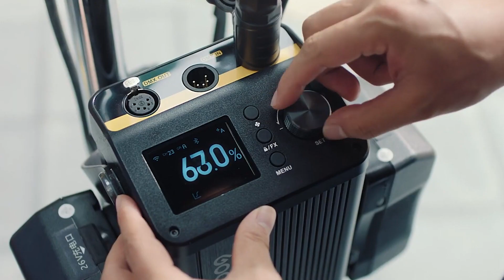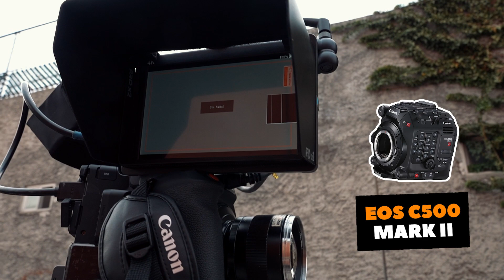Probamos a fondo la Godox Knowled M600D en un cortometraje - Shots de Equipo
Para probar la Godox Knowled M600D realizamos unas escenas como si estuviésemos en un cortometraje. La probamos directo en exterior día como luz principal, entrando por una ventana en el día y luego en la noche, además de sus efectos especiales. Además te contamos paso a paso cómo fuimos resolviendo la iluminación de este proyecto y las decisiones que tomamos

Después de este review podrás saber si es una buena idea incorporar la M600D a tus proyectos cinematográficos

Muchas gracias al talento de
Eduardo Castañeda - Actor/Guión
por su entrega y facilidades para esta producción

Créditos:

Andrés Castañeda - Director
Jesús Núñez - Fotografía
Hugo Sandoval - Asistente fotografía
Hugo Arreguín - Sonido
Claudio Olvera - Asistente Sonido
Daniel Revuelta - 2do Asistente fotografía
Margarita Hernández - Diseño de Arte
Hannat Cruz - Asistente de Dirección y Postproducción
Elsa Castillo - Coach Corrección de Color